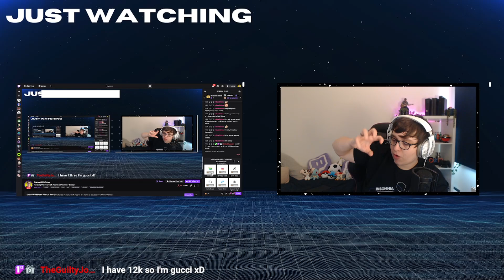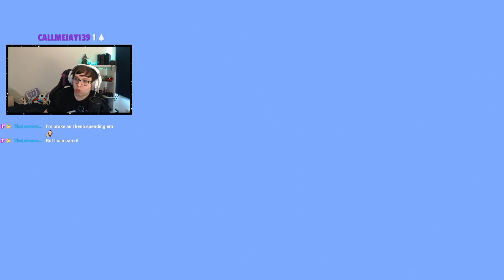The Plans For The Minecraft Realm World!